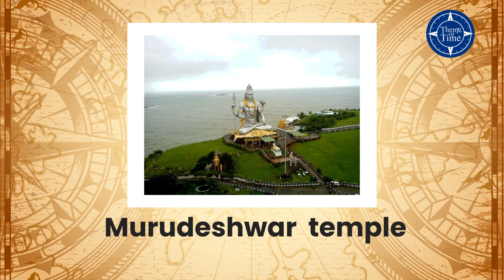🔱10 Amazing Shiva Temples You should visit 🕉️🔱 | Siva Temples | Tamil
Shiva is mostly depicted as a peaceful deity who loves animals and meditation. He is also described as a fierce deity who when he takes up the form of Natraj or Bhairav. The deity is worshipped in the symbolic form of a Shivling throughout India. Numerous temples and pilgrimages are dedicated to him in the subcontinent. From Kashmir and Kanyakumari to Saurashtra and Assam, Shiva is worshipped as the destroyer of evil and a rescuer of the innocent.

These 10 famous Shiva temples in India will make you feel closer to the lord: